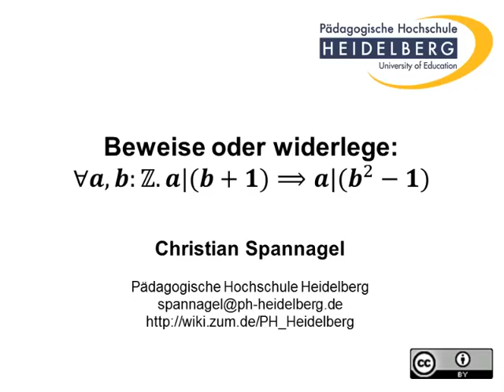Beweis zur Teilbarkeit